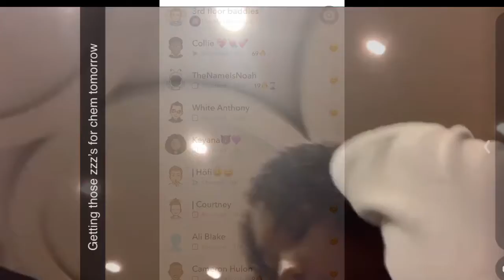Chronicles of Catie and Catherine